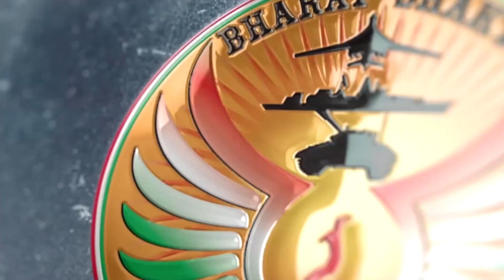April 13 was Unlucky for Pakistan. Lt Gen Sanjay Kulkarni (Retd) Talks About Operation Meghdoot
Had it not been for a German Expedition Wishing to go rafting on the Indus River in North-west India's Ladakh region in 1975. Siachen's Story might have been different today. Listen to Lt Gen Sanjay Kulkarni PVSM, AVSM, SC, SM, VSM (Retd)recalling the first day of Operation Meghdoot

Produced by:
Rohit Pandita
Media & Technology Manager at BharatShakti.in

BEYOND NJ 9842: THE SIACHEN SAGA By Nitin A. Gokhale